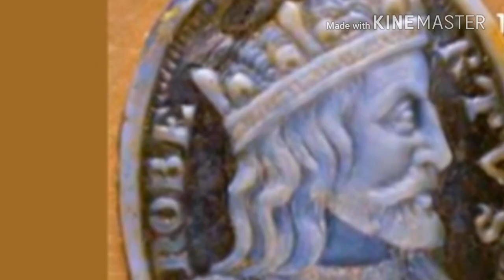చరిత్రకారులు దాచి ఉంచిన బృదీశ్వరాలయం రహస్యం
విదేశాల తో మనకు 12500 సంవత్సరాల క్రితం మంచి సంబధాలున్నాయని ఈ దేవాలయం లో ఉన్న చారిత్రక ఆధారాలు తెలుుతున్నాయి.కని మన చెరిత్రకారులు వస్కొడిగామ భారత దేశానికి వచ్చిన తరువాతే విదేశాలతో సంబంధం ఏర్పడింది అని చెప్తున్నారు వాటికి సంబంధించిన సాక్ష్యాలను ఈ వీడియోలో చూపిస్తున్నాను